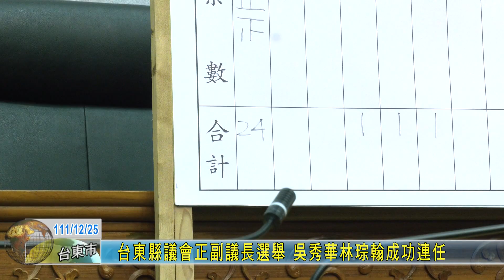20221225 台東縣議會正副議長選舉 吳秀華林琮翰成功連任